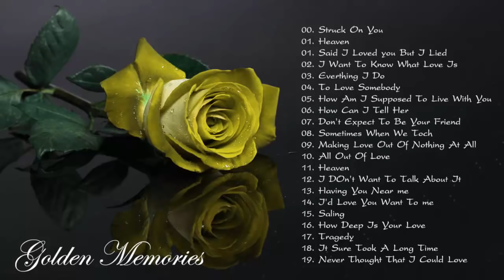Sweet Memories Vol.11, Various Artist - Oldies But Goodies 50's 60's